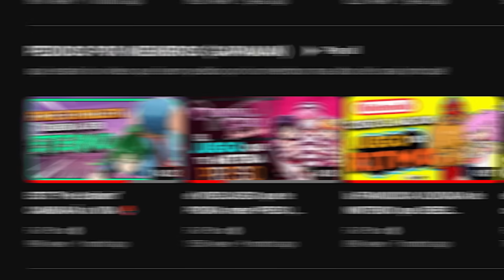este JUEGO es MEJOR que el afecto FEMENINO | Anomaly Agent